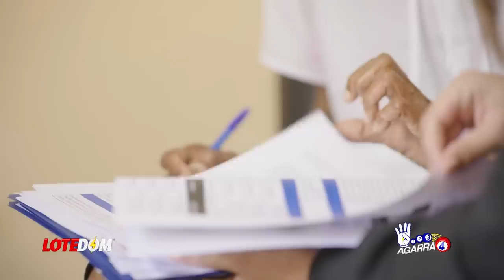¡Apuestan Mil Millones A reelección De Luís -Lo Que Va A Pasar En PRM Es La Primera Vez Que Se Da!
Nuevo canal, apóyanos y únete Comienza en alto la expectativa por reelección de Luís Abinader y ya andan las apuestas hasta de 1,000 millones de pesos!  Acá lo que hay detrás!